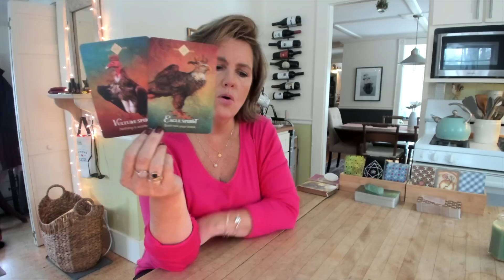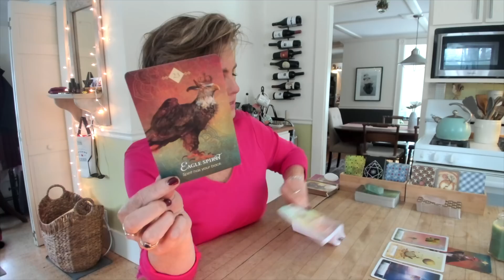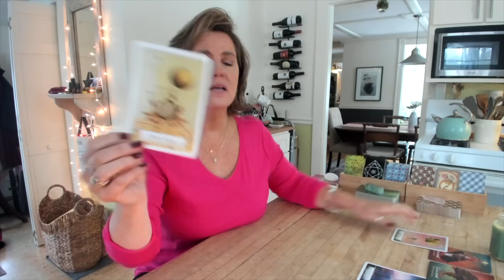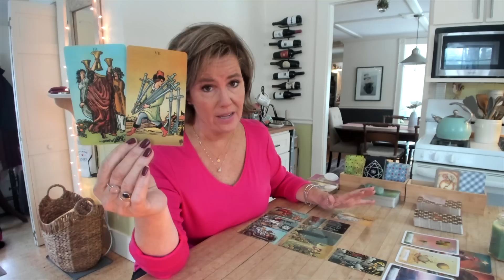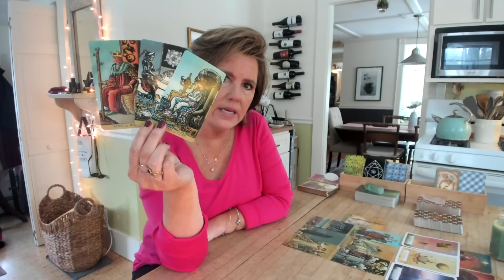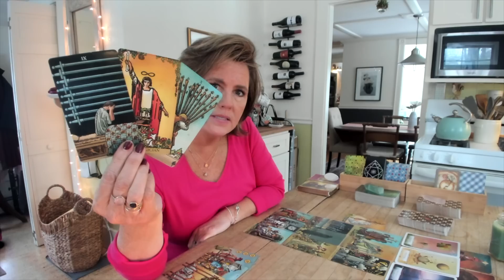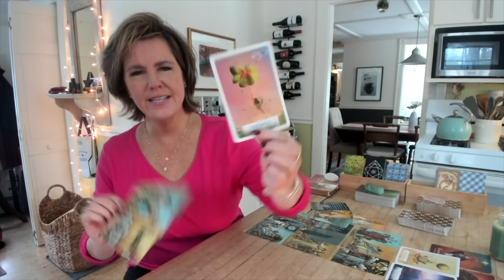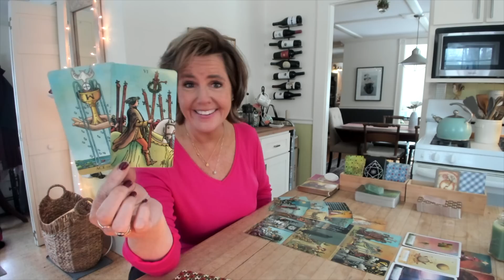GEMINI LIBRA AQUARIUS This person will feel like *home* AIR Sign January 11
GEMINI LIBRA AQUARIUS After blowing apart (and healing from) unhealhy patterns of the past, FINALLY a person you can feel SAFE with!

Click here to sign up for the Building a Spiritual Business class and all of our workshops including Navigating Your Spiritual Awakening and Understanding your North Node